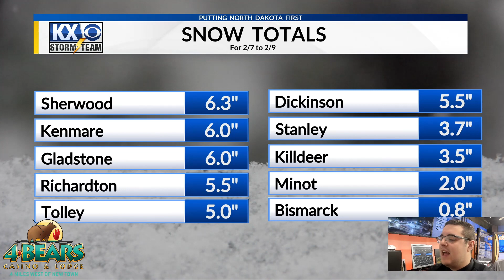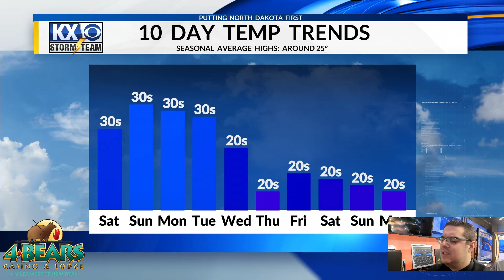Stone's Friday Morning OneMinuteForecast 2/9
The snow has moved out but winds stay breezy and clouds stay around